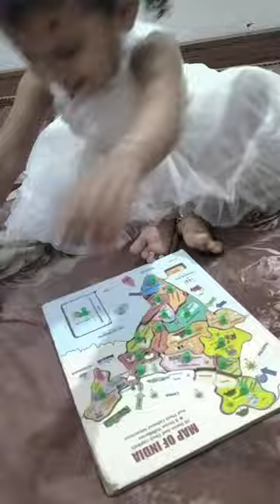2.3 year baby girl ko India ka map aata h